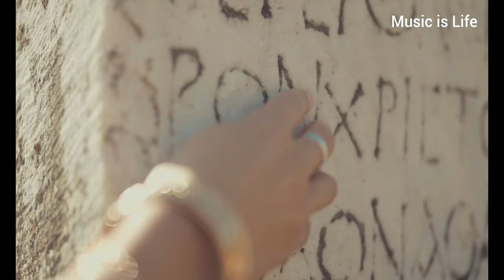Ancient Egyptian Music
In this video, we're introducing you to the ancient world of Egyptian music. From the temple music of the pharaohs to the haunting melodies of the pyramids, we'll take you on a journey through the history and influence of this fascinating genre.

Ancient Egyptian music is a great way to relax and de-stress, whether you're a listener or a practitioner. With its hypnotic rhythms and sublime melodies, this music is sure to bring peace and tranquility to your heart and mind.
Ancient Egyptian Music for Relaxing and Stress.